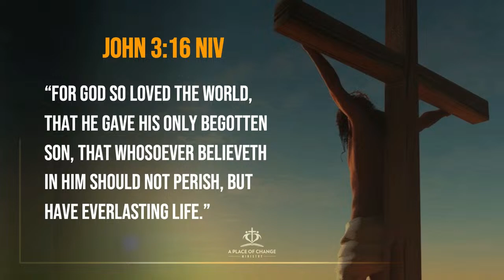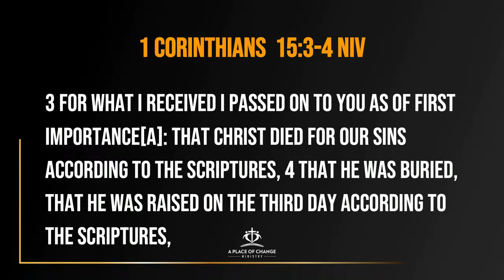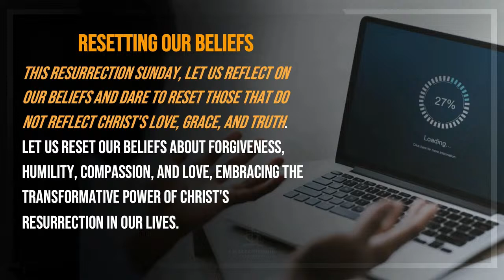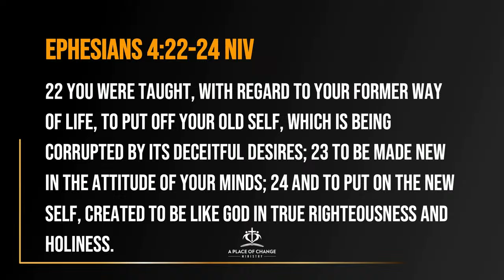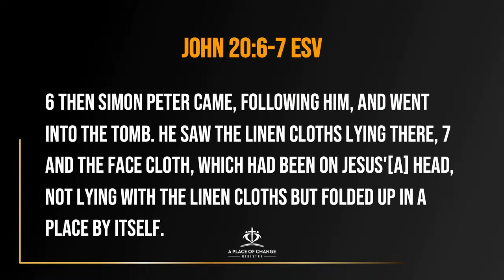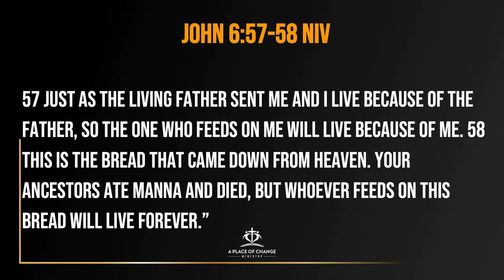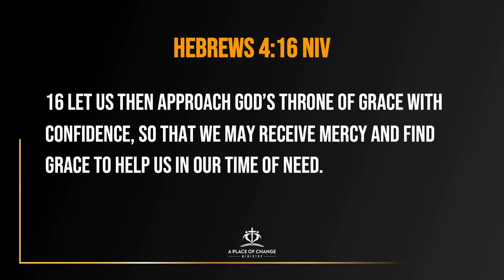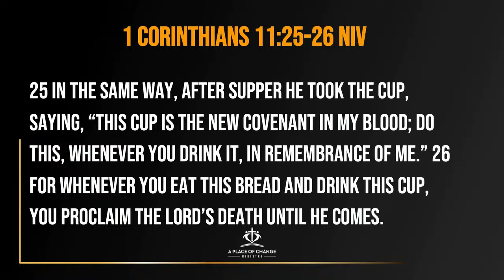Live Sabbath Service With Dr. Eric Thomas 03.30.24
RESET/RESTART